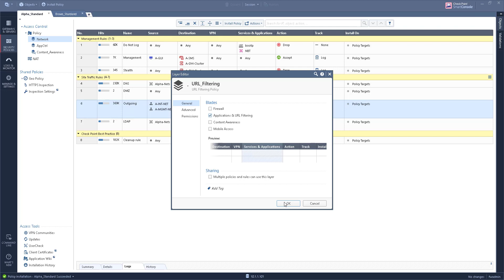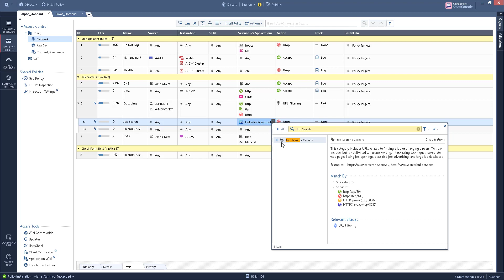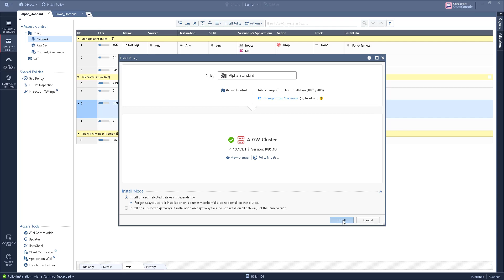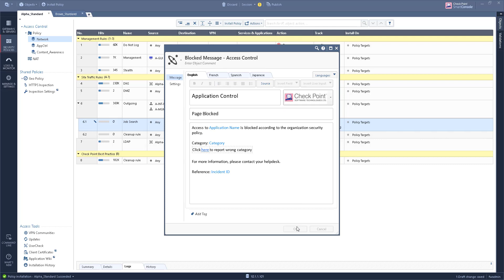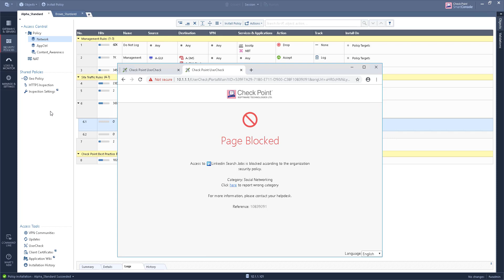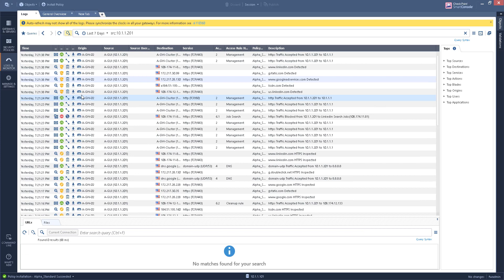CCSA Policy Layer Inline Layer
Inline Layer  - apenas o tráfego que der match / aceito na regra pai será inspecionado pelas regras filho.